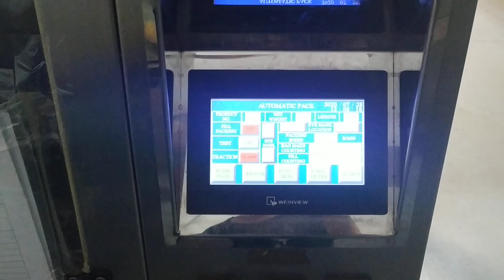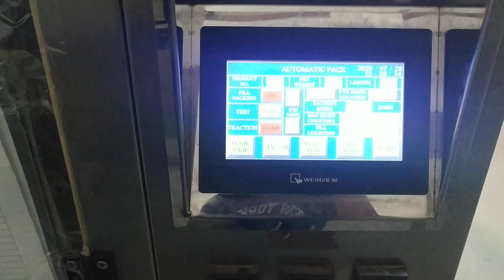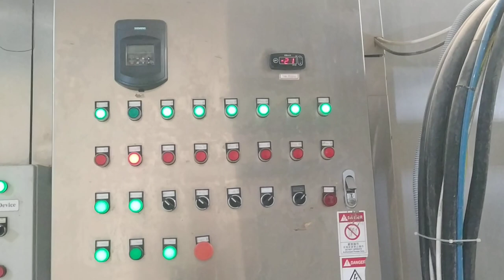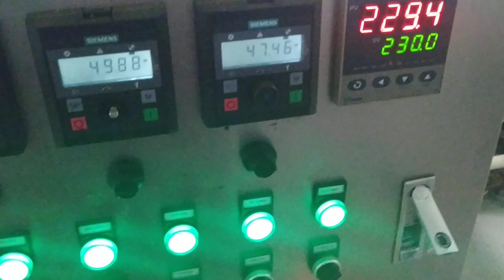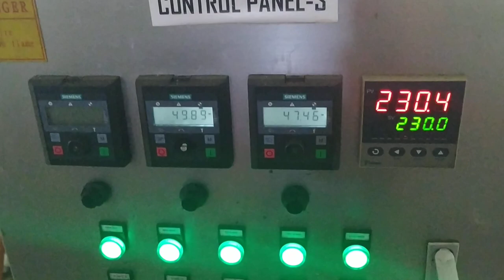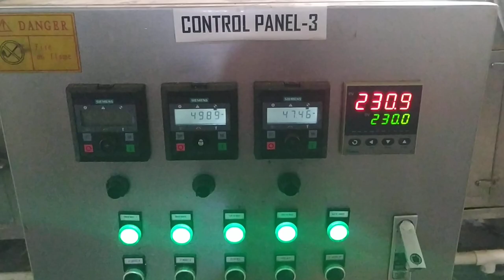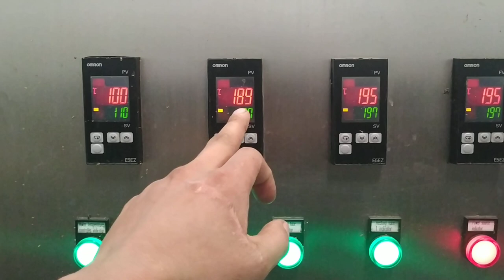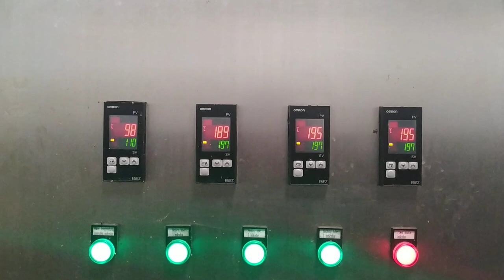INSIDE THE PRODUCTION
inside the production#bernales Saudi vlog#